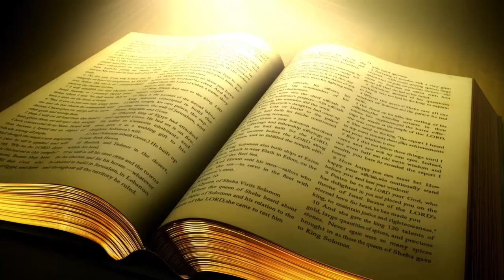Palabra de Vida del 21 de Enero del 2023. Seguir a Jesús nos cambia